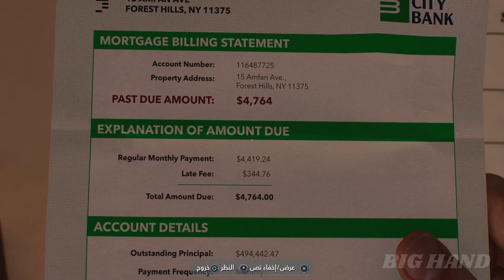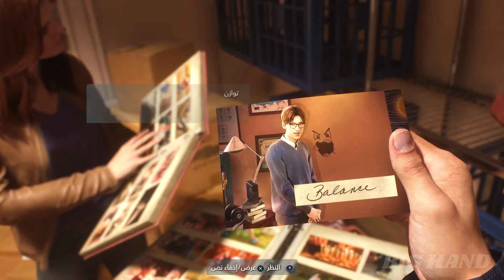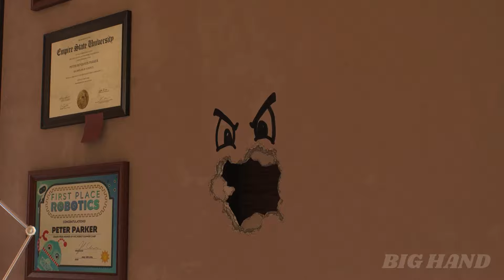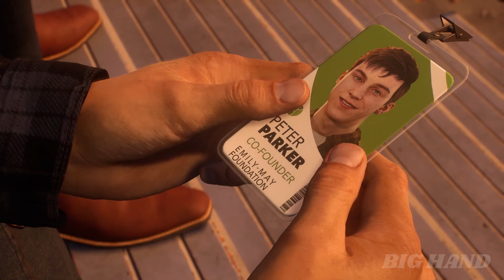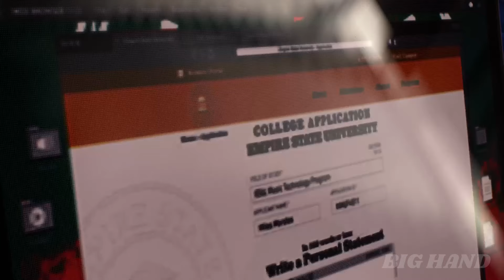تختيم لعبة سبايدر مان 2 مدبلج عربي - كما اعتدنا | Marvel’s Spider-Man 2 PS5 Gameplay #3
تختيم لعبة سبايدر مان 2 مدبلجة بالمصرية - كما اعتدنا  Marvel's Spider-Man 2
Marvel's Spider-Man 2 هي لعبة مغامرات وحركة قادمة تم تطويرها بواسطة Insomniac Games ونشرتها شركة Sony Interactive Entertainment.  إنه مبني على شخصية Spider-Man من Marvel Comics، ويتميز بقصة مستوحاة من أساطير الكتاب الهزلي طويلة الأمد والمشتقة أيضًا من تعديلات مختلفة في الوسائط الأخرى.  إنه الإدخال الثالث في سلسلة Marvel's Spider-Man، وهو بمثابة تكملة لـ Marvel's Spider-Man (2018) ومتابعة لـ Marvel's Spider-Man: مايلز موراليس (2020).  في هذا الجزء، يكافح بيتر باركر ومايلز موراليس للتنقل في الخطوات التالية في حياتهما الشخصية أثناء قتال العديد من الأشرار، من بينهم ميليشيا خاصة من المرتزقة بقيادة كرافن الصياد، والمجرم الرملي ساندمان، والسحلية المتوحشة، و كائن فضائي Venom Symbiote، والذي يربط نفسه بباركر ويؤثر عليه سلبًا، ويهدد بتدمير علاقاته الشخصية.

 تعتمد طريقة اللعب على الأساس الذي وضعه أسلافه، مع التركيز على أساليب اللعب المتعددة التي يقدمها بيتر باركر ومايلز موراليس في دور Spider-Men.  تتوسع اللعبة في قدراتهم القتالية والعبور الحالية، بما في ذلك الأدوات والبدلات الجديدة المستندة إلى الويب والتي يمكن فتحها من خلال التقدم في القصة.  كما أنه يقدم البدلة التكافلية لـ Spider-Man السابقة، مما يمنح باركر قدرات فريدة من مظهره السابق القابل للعب.  كما هو الحال مع الألعاب السابقة، يتكون المحتوى خارج القصة الرئيسية من إكمال المهام الجانبية والحصول على المقتنيات المنتشرة في جميع أنحاء العالم المفتوح للعبة، مع قدرة اللاعب على التبديل بين باركر وموراليس لإكمال الأهداف المخصصة لكل منهما.

Marvel's Spider-Man 2 is an upcoming action-adventure game developed by Insomniac Games and published by Sony Interactive Entertainment. It is based on the Marvel Comics character Spider-Man, and features a narrative inspired by its long-running comic book mythology which is also derived from various adaptations in other media. It is the third entry in the Marvel's Spider-Man series, acting as a sequel to Marvel's Spider-Man (2018) and a follow-up to Marvel's Spider-Man: Miles Morales (2020). In this installment, Peter Parker and Miles Morales struggle to navigate the next steps in their personal lives while combating several villains, among them a private militia of mercenaries led by Kraven the Hunter, the sand-based criminal Sandman, the monstrous Lizard, and the extraterrestrial Venom symbiote, which bonds itself to Parker and negatively influences him, threatening to destroy his personal relationships.

Marvel's Spider-Man 2 is scheduled to release for the PlayStation 5 on October 20, 2023 to critical acclaim.